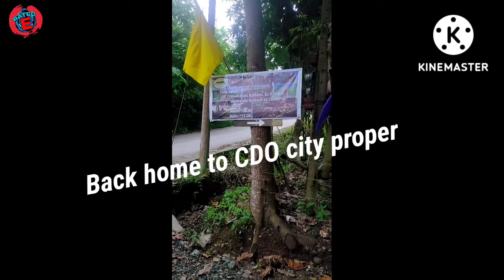Much overlooking Cdo skyline than others is CAMHILLS Cafe